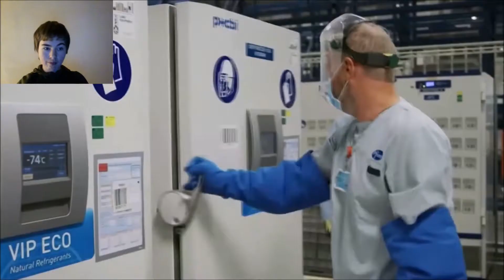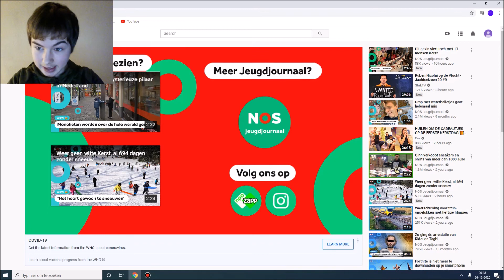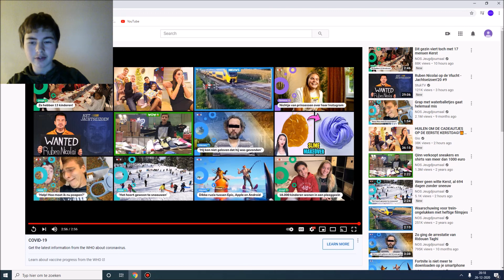reactie video op - NOS Jeugdjournaal - Eerste corona-vaccins in Nederland aangekomen